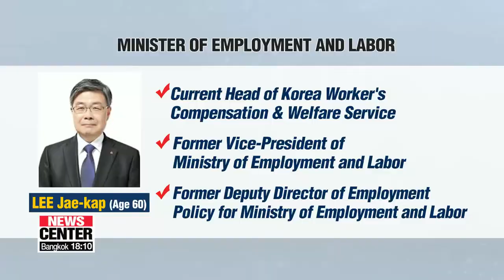President Moon nominates replacements for five gov't ministers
청와대, '심기일전'과 '체감' 을 키워드로 한 첫 개각 발표

  President Moon went ahead with a major Cabinet reshuffle today.
New chiefs for defense as well as trade and labor are named.
He also replaced some of the vice minister positions.
Cha Sang-mi zooms in on the changes made to better realize the governments' policy initiatives.
  President Moon on Thursday nominated replacements for five of his Cabinet ministers -- namely, those for defense, trade, labor, education and gender equality -- in the administration's first reshuffle since the President took office last year.

    ""Two key phrases to describe the Cabinet reshuffle -- one is 'turning over a new leaf.' and the other is 'feeling.' By that I mean... turning over a new leaf as the administration gets a fresh start with the second Cabinet,... and feeling, as in trying to help the people feel the reforms achieved by the first Cabinet."

The President  named General Jeong Kyeong-doo , the chairman of the Joint Chiefs of Staff, to replace the embattled defense minister Song Young-moo,... who's stuck in a difficult situation over the mishandling of controversial information regarding the defense intelligence unit.
  If appointed,... he would become the first Air Force general to head the defense ministry in over two decades.
And he would be the second defense minister in a row not to have come from the Army.
Tasked with handling the country's jobs crisis,...   Lee Jae-kap   has been nominated for labor minister. He served previously as vice minister for labor in 2012.
  For trade minister, the President tapped Sung Yun-mo  , the head of the Korea Intellectual Property Office.
He also named ruling party lawmaker   Yoo Eun-hae  for minister of education.
The current minister had been slammed for causing confusion in the process of revising the country's college entrance procedures.
  And another ruling party lawmaker for the post of gender equality minister,... Jin Sun-mee .
  All the president's Cabinet picks will have to undergo parliamentary confirmation hearings - although their appointments do not require parliamentary approval.
  The top office also tapped former presidential inspector and lawyer Lee Seok-soo  to head the National Intelligence Service's planning and coordination office.
  The Blue House has also named three other ministerial posts as subject to the reshuffle,... hinting that part two will be announced in a week or two.